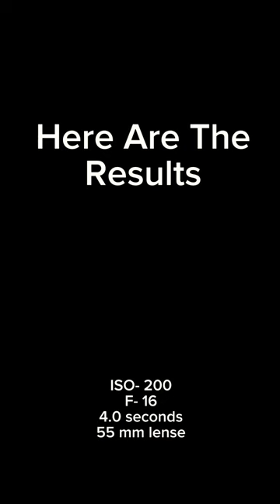I Used A Hot Wheels Car For This Photo! 🏎️